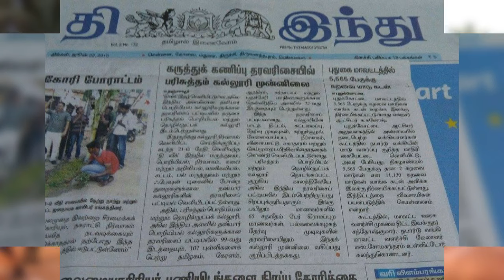PITS Tanjore. NAAC 'A' Grade ENGINEERING COLLEGE. Also ranked by THE WEEK as one of India's best.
தஞ்சை பரிசுத்தம் கல்லூரி. NAAC  'A' கிரேடு தரச்சான்றிதழ் பெற்ற பொறியியல் கல்லூரி!
Parisutham Institute of Technology & Science [PITS]. Thanjavur. Tn. India.

PITS is a NAAC 'A' Grade Accredited Engineering Institution: The National Assessment & Accreditation Council of India (NAAC) has accredited the institution with ‘A’ GRADE on 21st December 2021 in the very first cycle.

PITS is a virtual visual education centre designed to make absorption much easier for students to follow their lessons. Every class room is equipped with over-head & L.C.D. projectors and all lecture theatres and computer centres have LCD projection and E-Board facility. Labs are well designed and equipped.

Grooming lessons are taught and enforced right from the day one. Yoga, aerobics, silambam and singing classes are compulsory. To induce creativity, sand sculpting, clay modeling and chart making sessions are also conducted. These activities are designed to promote logical thinking, team work and leadership. Type writing tutorial is compulsory. Video hour, Quiz hour, Role play, Panel debates, Group Discussion, Class seminars, Viva voce, Paper presentation are conducted from first semester onwards. These activities are designed to make campus life lively and to increase students’ participation. To bring out creativity, program known as “Talent Time” is conducted to encourage students exhibit their talents.

Spoken English
Disciplined grooming along with a special stress spoken English has made this institution unique. Students are actually compelled to speak in English with proper supervision and counseling. Hence, our efforts on the “Spoken English” front has largely proved to be very productive. Classes are strictly taken in English. Finishing School and communication enhancement programs like singing classes, panel debates, group discussions, movie classes, topic presentation, language lab sessions have further helped students to drastically improve their English communication skills.

Placements
Almost 85% to 90% of the students get placed annually by way of Campus Interviews. About 10 to 13 corporate companies visit the campus every year for recruitment apart from off-campus interviewers. The students are trained right from the first year by way of Finishing School classes. Prior to recruitment they are given intensive coaching in aptitude tests and interview process. This gives them the much needed confidence to face interviews.

Hostels/ Buses
There are two hostels - The Rainbow hostel (for gentlemen) and The Breeze hostel (for ladies). It has four-seater,  two-seater & single-seater rooms. The sharing rooms have individual cubicles for privacy.  College buses are available for day scholars.

You are invited to visit the PITS Campus.